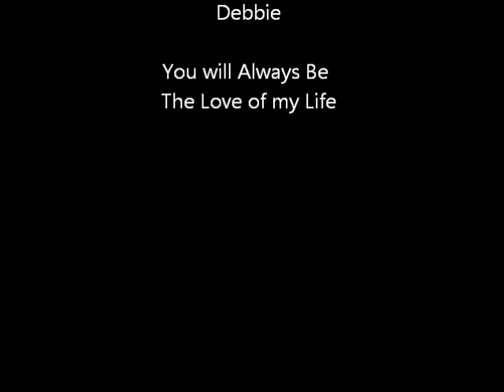My Beautiful Wife Debbie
Pictures of Wedding
Trip to Hawaii
and around the House